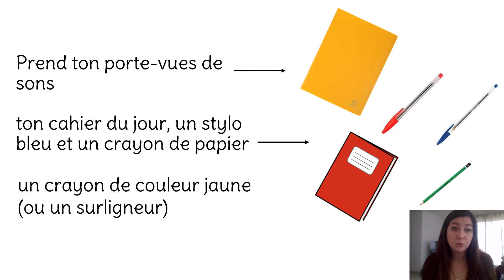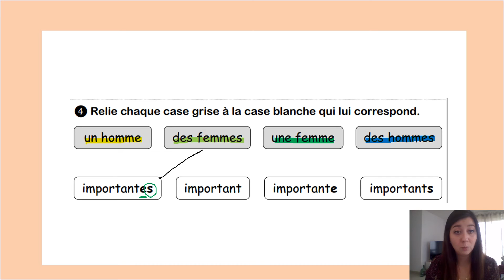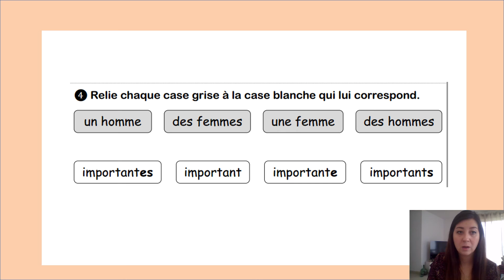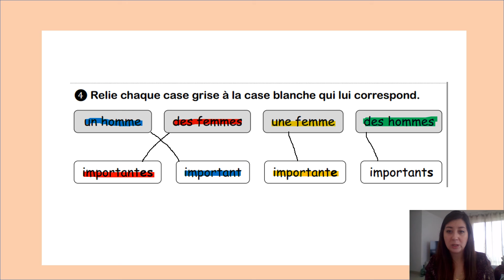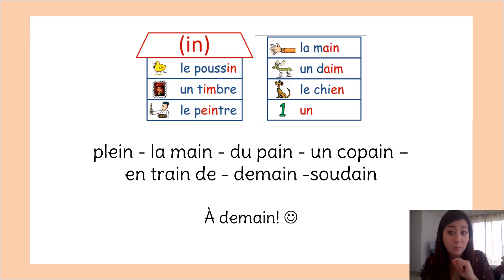CE1 Orthographe - semaine 2 jour 2